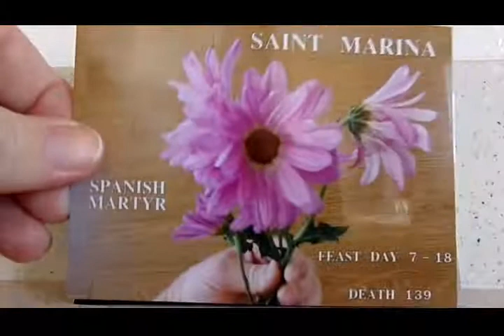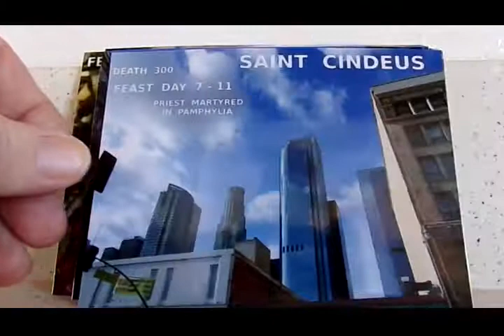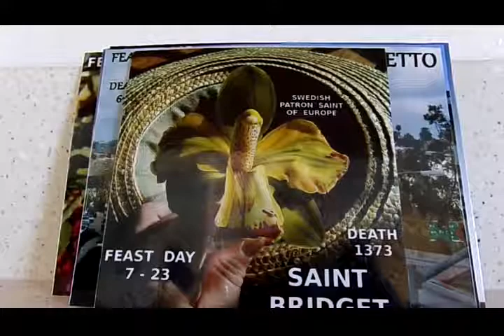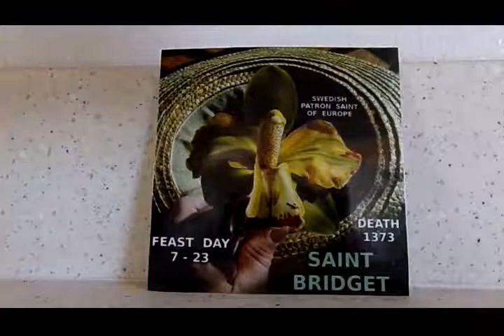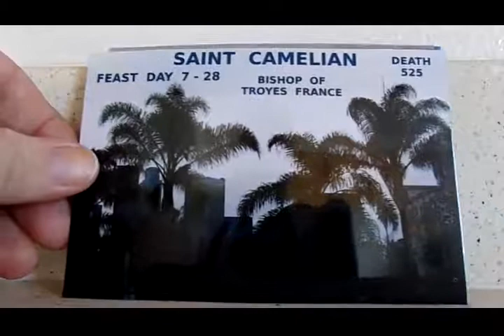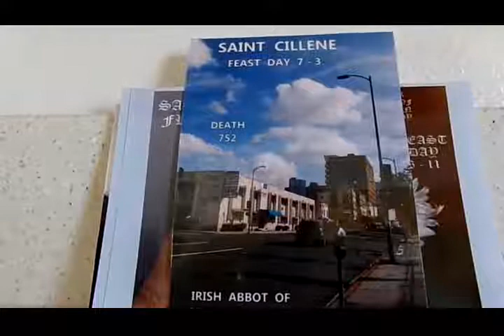SAINTS 4X6 JULY ONE 5 09 352 MB 100 8941 x264